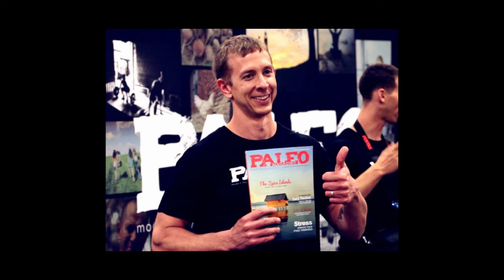How 420lbs of Beef Built a Better Life for One American Family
For many people, thinking about food leads to better food choices. But what if your food leads you to thinking? For Jared Stone, author of Year of the Cow, going through an entire grass-fed steer transformed not only his personal health, but the way that he spends time with his family and the way that he considers the food on his plate. In today’s podcast we speak to Jared about his journey cooking his way through an entire cow, experiences with zombie lobsters and how good food turned into good movement, good human interaction and a whole slew of other positive changes in his life.

In the second half of the show Tony is joined by Cain Credicott, Paleo Magazine editor in chief, in another installment of Paleo Magazine Audio Insider.